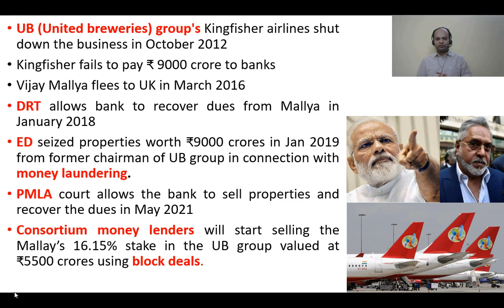Kingfisher airlines fraud | Vijay Mallya Fraud | Kingfisher Case Study | How Kingfisher Shut Down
Vijay Mallya's Kingfisher airlines major bank fraud of 9000 crores is about to be resolved. PMLA court has ordered ED to allow the banks to sell the assets of Vijay Mallya for the recovery of the loan amount. Let's discuss the complete case study from the beginning till the present with Chandan Poddar.

This video is useful for CA, MBA, UPSC, SSC, CS, Bcom, BBA and CMA students for updating their business knowledge.

This Video is useful for those people who are interested in knowing about the Big fraud case of Vijay Mallya (Kingfisher).

Timestamps in this video:
00:00 Introduction.
00:20 Overview of Kingfisher airlines.
01:24 Kingfisher Airlines took a loan from banks.
02:43 ED raise an enquiry.
03:35 Banks files case under the DRT.
04:51 What is money laundering.
05:58 Consortium money lenders.